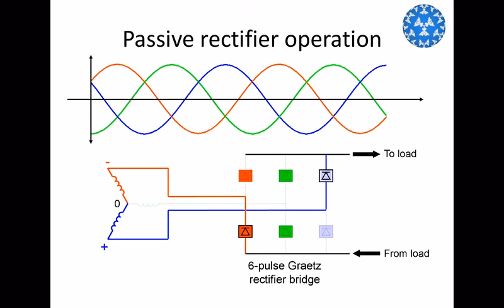Simulation Of Rectifier Operation Of Thyristor Valve In HVDC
Hi
Our Aim is to Present Engineering & Technological Advancements and share Practical Field-Oriented Knowledge to Our Dear Most Viewers.

About the Video:
This is the Simulation of Rectifier Operation of Thyristor Valve in HVDC by which AC to DC conversion is shown. Thyristor valve conducts one in upper valve & another in the lower valve when the voltage of one phase is higher than the voltages of other two phases.

The three-phase fully controlled bridge converter has been probably the most widely used power electronic converter in medium to high power applications. Three-phase circuits are
preferable when large power is involved. The controlled rectifier can provide controllable output dc voltage in a single unit instead of a three-phase autotransformer and a diode bridge
rectifier. The controlled rectifier is obtained by replacing the diodes of the uncontrolled rectifier
with thyristors. Control over the output dc voltage is obtained by controlling the conduction
interval of each thyristor. This method is known as phase control and converters are also called
“phase-controlled converters”. Since thyristors can block voltage in both directions it is possible
to reverse the polarity of the output dc voltage and hence feed power back to the ac supply from the dc side.

Our Services:-
1. Technical Webinars & Guest Lectures By Experts From Industry & Institute
2. Guidance For Thesis, Dissertations, Projects & Seminars
3. Free Registration For Electrical Engineering Students Association
4. Free Registration For Institute Industry Forum
5. YouTube Channel With Field & Academic Knowledge-Based Videos.